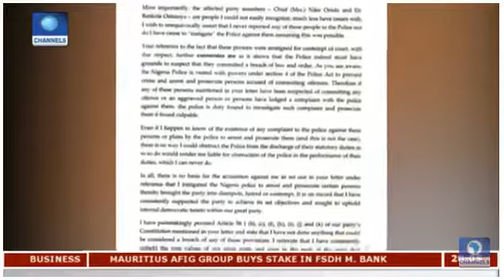ALLEGED ANTI PARTY PDP ACTIVITIES SEGUN SERIKI PDP CHIEFTAIN